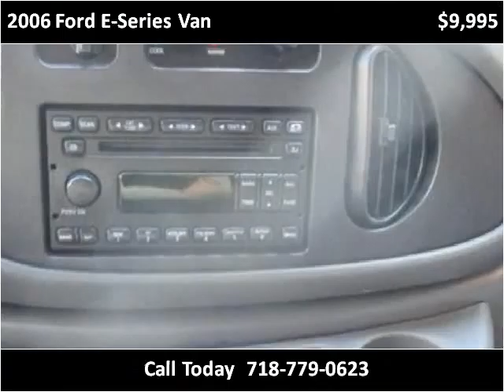2006 Ford E-Series Van Used Cars New York NY